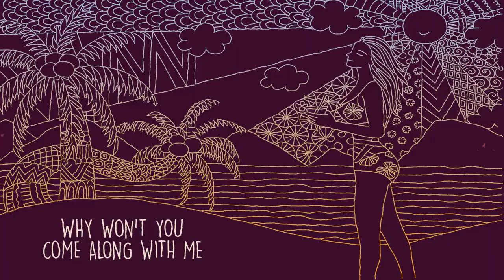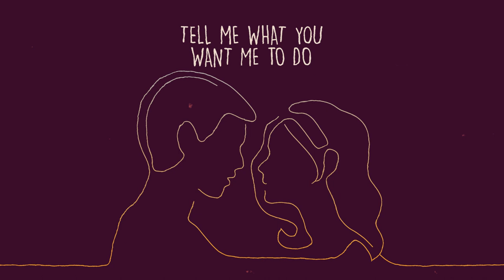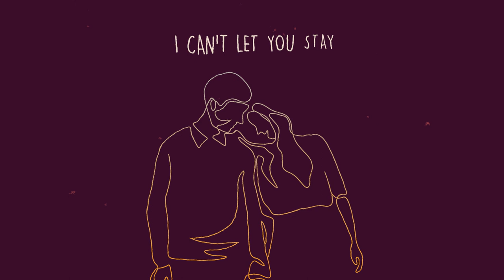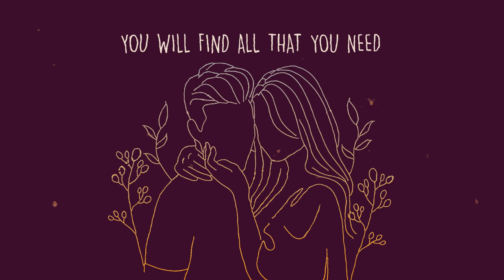Red Wolf Colony - Sweet Summer - Animated Video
Lyrics by Warner DeWayne Lopez
Animation by Anik Mhamud

Warner DeWayne Lopez - Vocals
Jeremy Porter - Drums
Dick LeMasters - Bass Guitar
Stephen Boullion - Guitars
Featuring Michelle Friend on Harmony Vocals